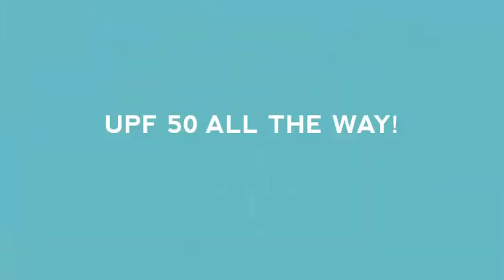Land' End Kids Swim